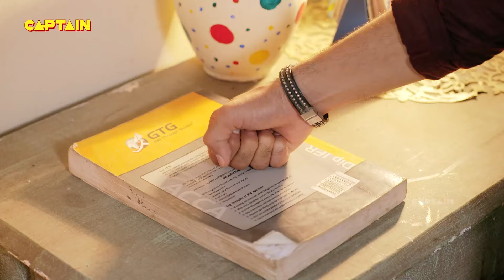खतरनाक व्हेल से कैसे बचेंगे अनन्या और विवान ? Best of Baalveer & Shinkai